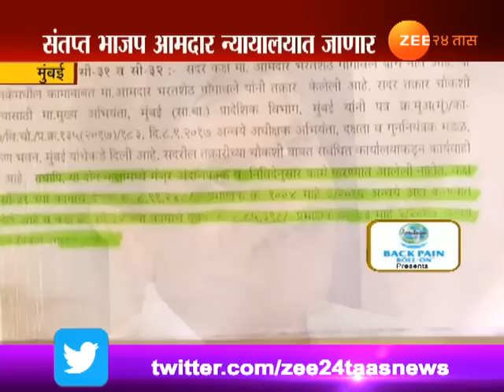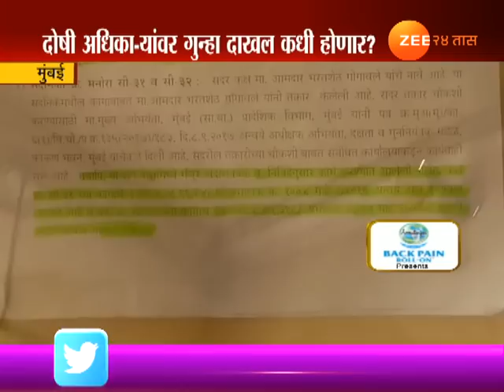Mumbai | BJP | MLA To Go To Court For Corrouption In Manaora MLA Hostel